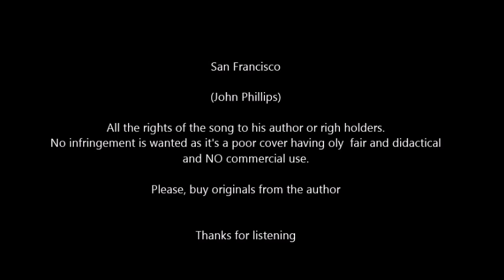San Francisco (John Phillips) Cover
All the rights of the song to his author or right holders. No infringement wanted as it's a poor cover having only didactical and fair purpose and NO commercial use. Please, buy originals from the author. Video clips from an old documentary, marked as Public Domain. Me on the guitar and voice.